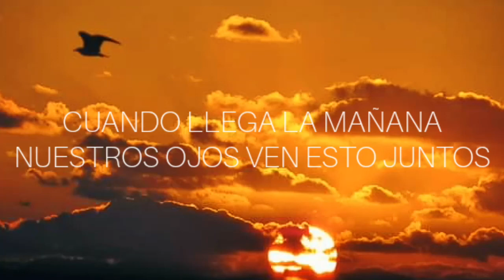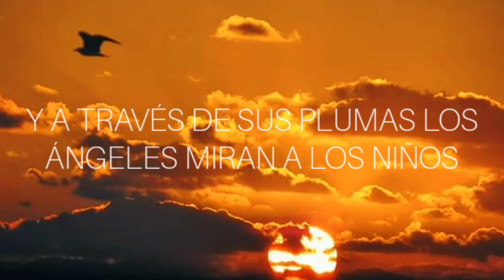Little Whale - Always Watching (Bado Edit)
For sharing purposes. Support the artist.